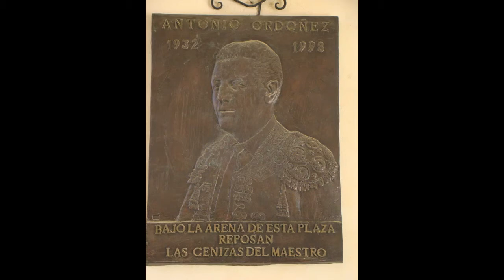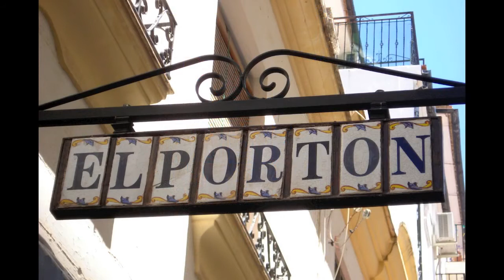2011 - Ronda (Andalousie)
2011 - Ronda (Andalousie)